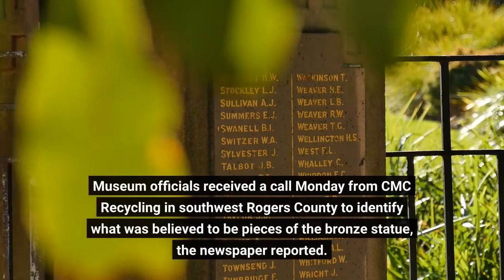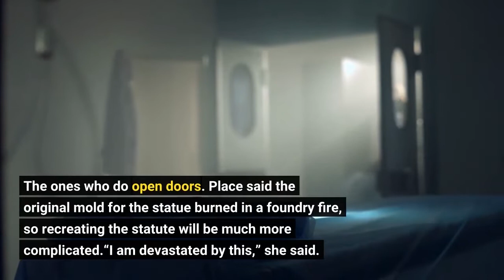Stolen statue of star Native American ballerina was sold for scrap metal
TULSA, Okla. — A bronze statue depicting one of Oklahoma's most famous Native American ballerinas was cut from its base outside a Tulsa museum and sold for scrap to a recycling company, authorities said Monday. Museum officials say the Five Moons statue of Marjorie Tallchief was likely removed Thursday from its plinth outside the Tulsa Historical Society, the Tulsa World reported. Museum officials received a call Monday from CMC Recycling in southwest Rogers County to identify what was believed to be pieces of the bronze statue, the newspaper reported. Michelle Place, director of the Tulsa Historical Society and Museum, checked out the recovered pieces late Monday morning and verified that they came from the statue.“The Tulsa Police Department is working diligently to apprehend the thief,” the historical society said in a statement. Pieces of the statute, including the head and part of an arm, are still missing.'Seeing is believing': Few Black ballerinas take the stage. The ones who do open doors. Place said the original mold for the statue burned in a foundry fire, so recreating the statute will be much more complicated.“I am devastated by this,” she said. The statues known as the Five Moons were created by Tulsa-area artists Monte England and Gary Henson. England worked on two of the pieces before his death in 2005, and Henson completed the project. The other Five Moons statues of renowned American Indian ballerinas depict Yvonne Chouteau, Rosella Hightower, Moscelyne Larkin and Maria Tallchief, Marjorie Tallchief's sister. Women of the Century: Reba McEntire, Marjorie Tallchief among inspiring Oklahoma women